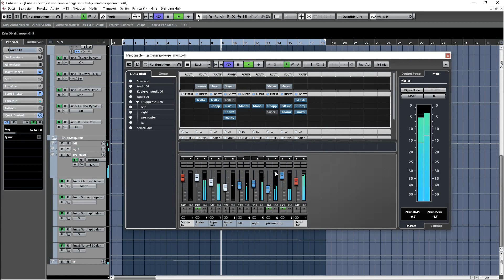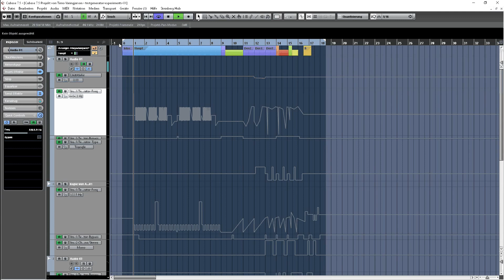TestGenerator CUBASE (Tutorial kind of) FREE DOWNLOAD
are you bored listen to the radio playing top 20 country songs?